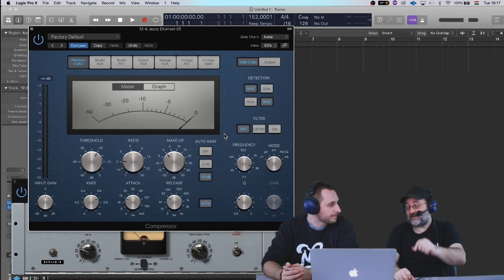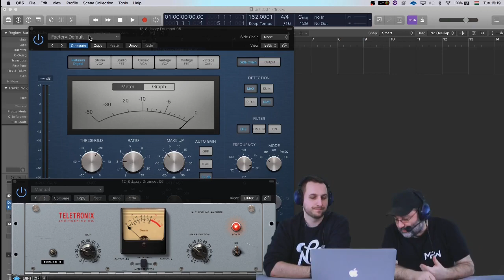Mi is az a leveler kompersszor? MPW Támogatói csoport részlet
Részlet az MPW Támogatói csoport 2. évad egyik műsorából! Ha szeretnéd támogatni a csatornánkat vagy hasonló edukatív tartalmakra vágysz akkor fizess elő a támogatói csoportunkra, amiben már 3 évad is elérhető ( a 3. évad januárban indult) de a korábbi évadokra is lehetőség van jelentkezni.